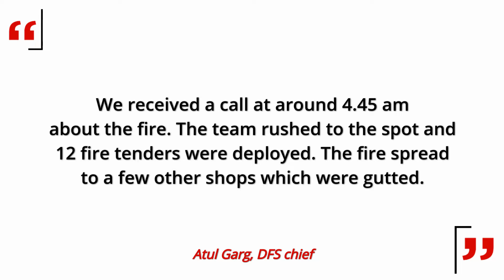Massive Fire In Chandni Chowk, Delhi Guts Row Of Over 60 Shops, No Casualties Reported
An early-morning blaze in Delhi’s Chandni Chowk area has gutted over 60 shops in the popular shopping haunt. The size and spread of the fire needed 12 fire engines working for hours to douse the flames. The fire reportedly started at 04:45am and a preliminary inquiry into the matter showed that around 80 cardboard boxes had caught fire following a short circuit.